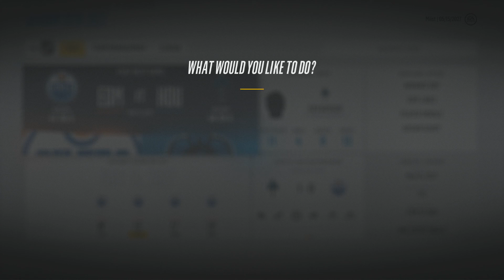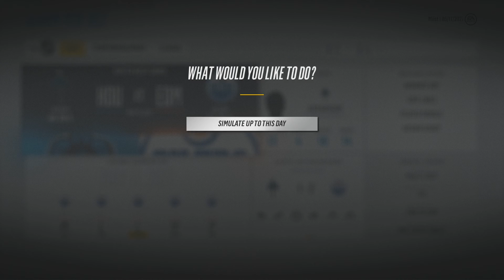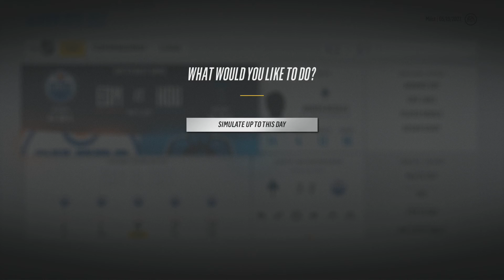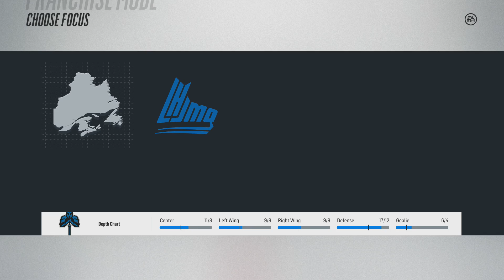NHL 18- Houston Vikings Franchise Mode #63 "Edmonton"